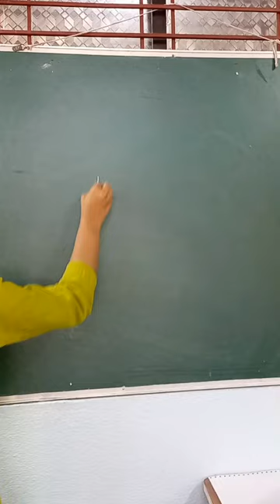4=🦔 | Porcupine drawing easy | Number drawing easy